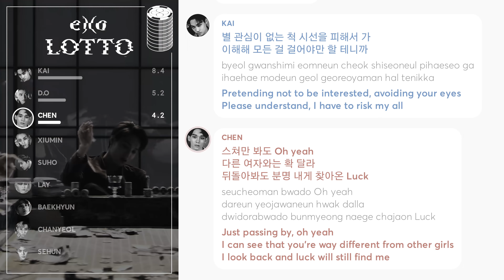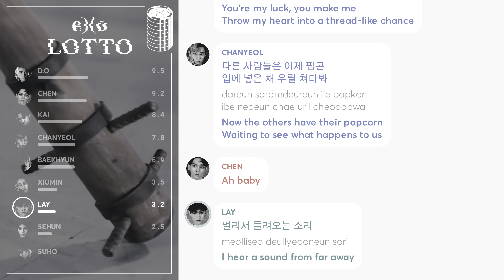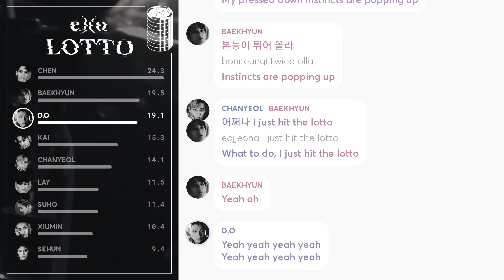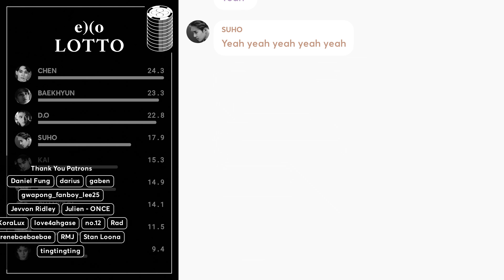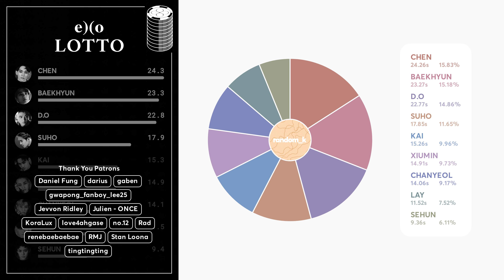EXO - Lotto (Line Distribution + Color Coded Lyrics) PATREON REQUESTED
Requested by Patreon Supporter: renebaebaebae

Line Distribution: EXO 엑소 'Lotto'
Lyrics: colorcodedlyrics